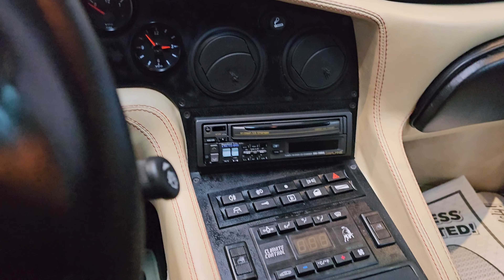Lamborghini Diablo SV Chicago Motor Cars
1999 Lamborghini Diablo SV walk around